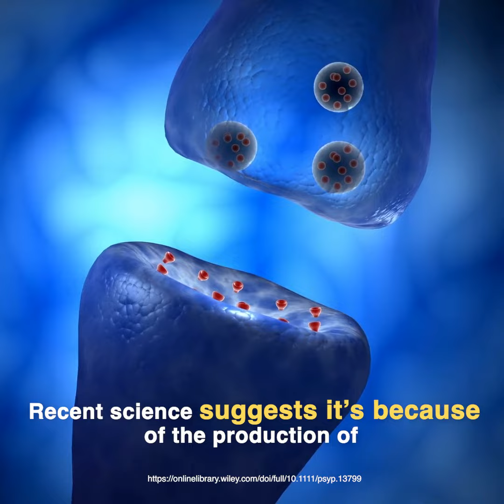Hook 1- v8- Power Plate- Test Message